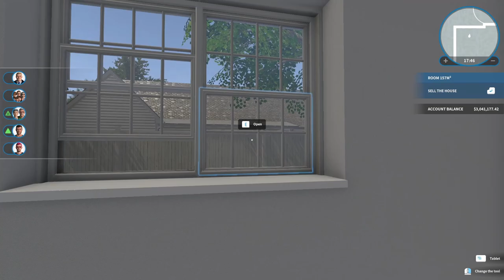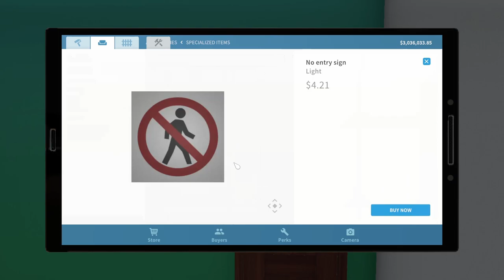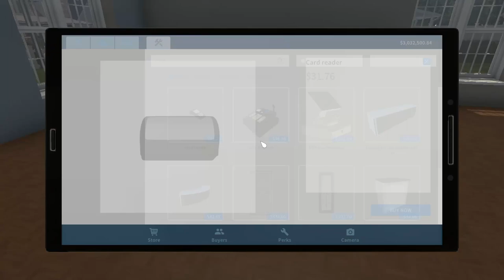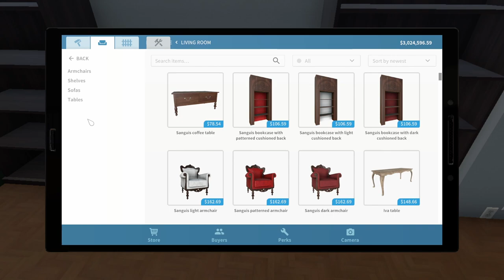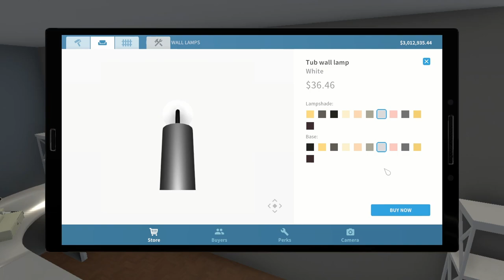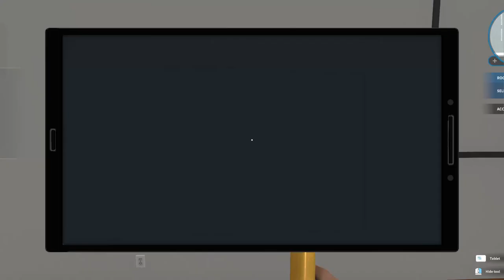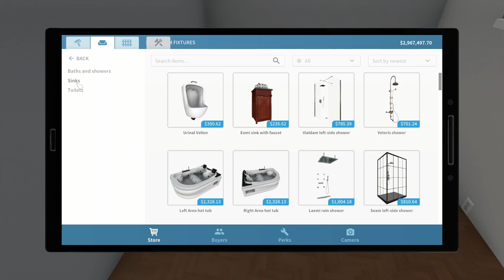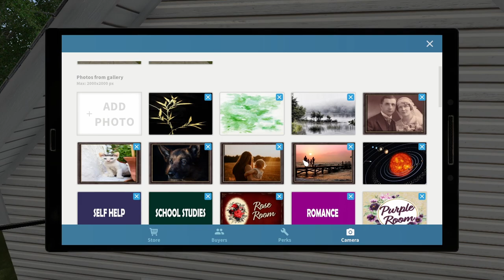House Flipper PC | Part 41 | Creating a Bookstore | No Commentary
Flipping the Variable Woman's House to create a bookstore.

"I'm selling this house that I just bought, because I changed my mind and I prefer to buy back my old house. I don't know anything about this house, but it looks good."

00:00 Variable Woman's House
00:05 Yard Work
05:11 Cleaning and Clearing
08:31 Knocking Down the Walls
19:10 Creating the New Floorplan
2:27:27 The Final Tour